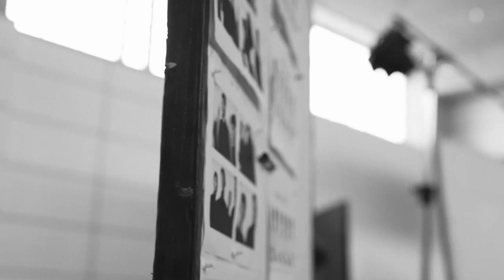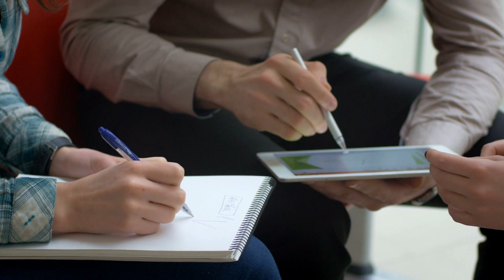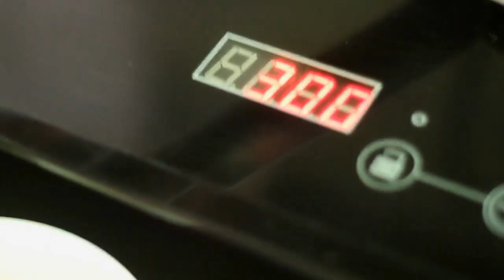CÓMO SER EXITOSO SEGUN LA CIENCIA: 5 RASGOS ESENCIALES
SIGUE ESTOS CONSEJOS PARA SER EXITOSO, SON COMPROBADOS CIENTÍFICAMENTE.

Visita nuestro sitio asociado de Amazon para productos de tu interés: